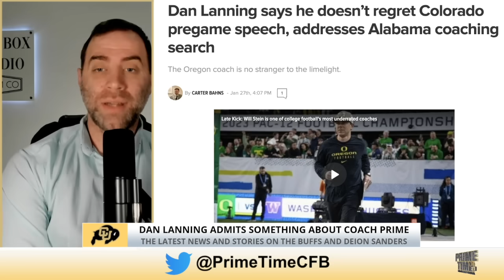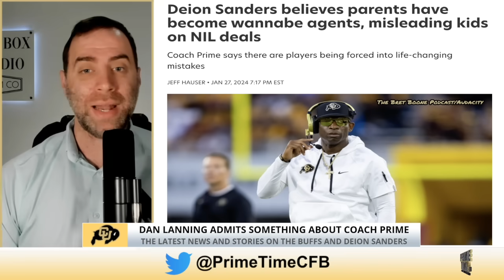Oregan's Coach Just ADMITTED Something about Deion Sanders and Colorado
The latest news and updates on Coach Prime after MORE comments from Dan Lanning and a HUGE Gift!!

Prize Picks is the game you NEED to be playing! Get a 100% deposit match on all deposits up to $100 by clicking

0:00 Intro
0:35 Oregon Dan Lanning Comments
4:43 Coach Prime's GIFT From His Sons
6:24 Controversial Comments on NIL